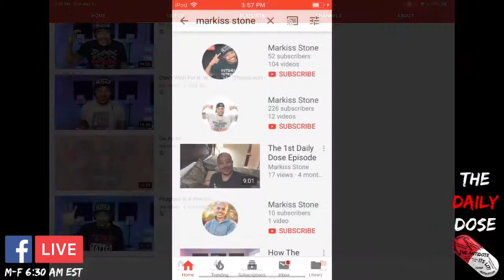What If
Created 5/30/19

You ever wonder what life would be like if you did these certain things? Stop wondering and apply action and execution!

Born and raised on the south side of Chicago in the early 80's, Markiss Stone was determined not to be a product of his environment. After high school he joined the military, toured Iraq during Operation Iraqi Freedom in 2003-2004, went to school for radio tv and joined the car business in 2007.
In October 2018, while attending the Hustle & Grind Conference in Orlando Florida, Markiss got the memo that it was time to stop waiting and start creating, and its where  he debuted The Daily Dose Show.